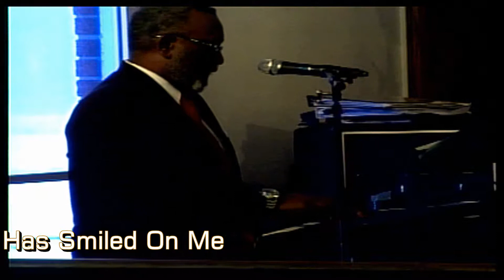Second Missionary Baptist Church Media Ministry